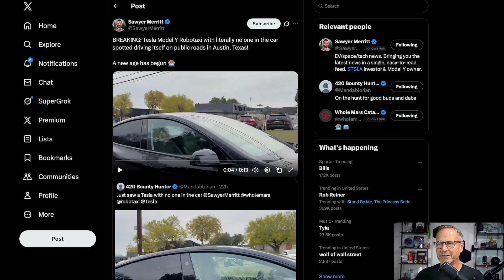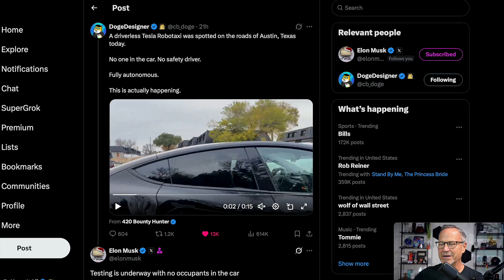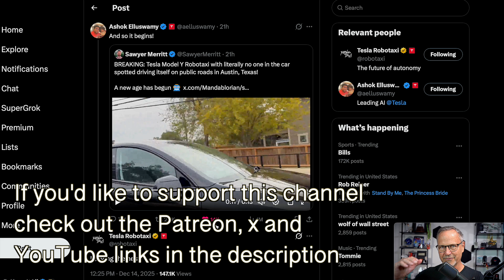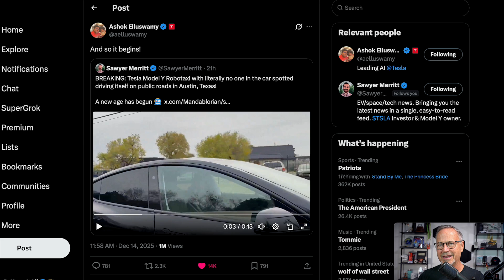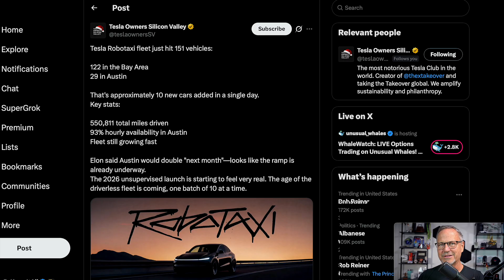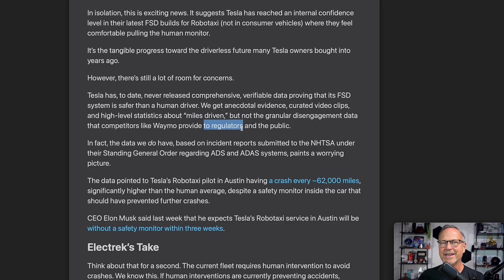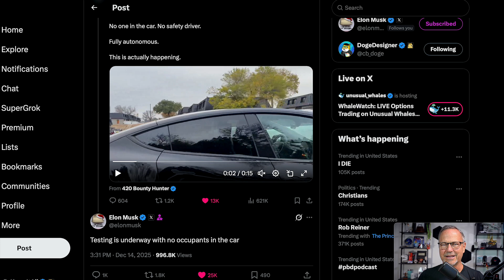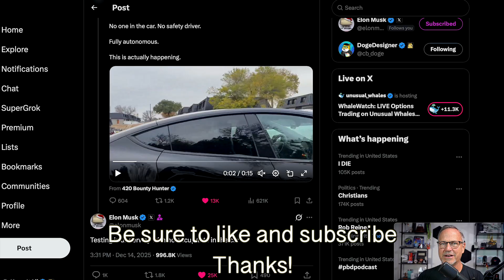Tesla Just Crossed the Line to True Driverless Cars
December 4th